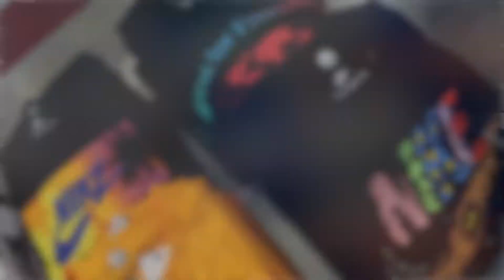3rd Annual SFIRA Nominee: Sportive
3rd Annual SFIRA Nominee: Sportive